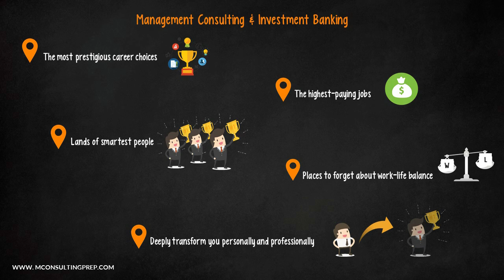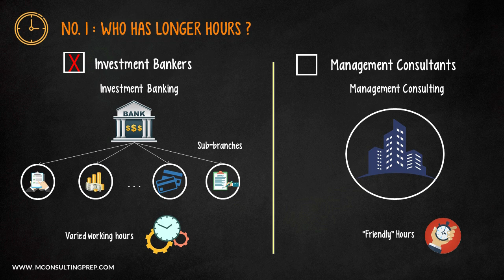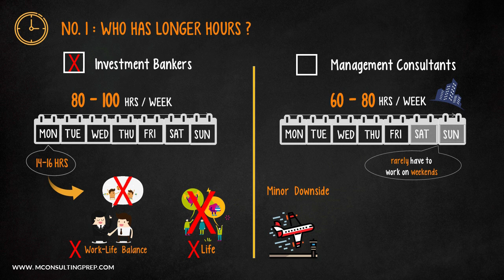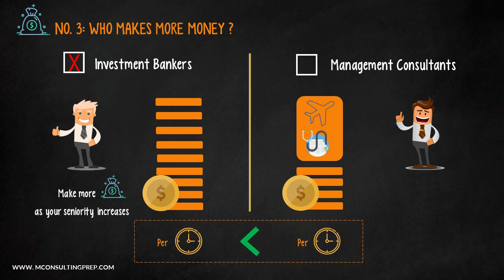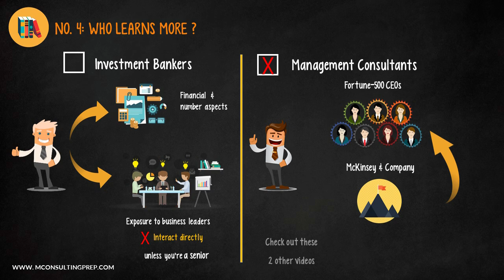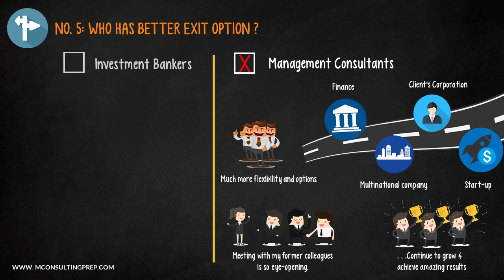Consulting is WAY better than Investment Banking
In this video, we will look at many different aspects of a dream career option and let compare between ManagementConsulting and InvestmentBanking.
Now landing a job in either one of them is already a dream for many, but if you are somewhat like me … you don’t want to let destiny control your future, and are really keen on finding the best career for you even if they are somehow identical, this video will be interesting!

SUGGESTED SOURCES:
Career Path at Top Consulting Firms:

Read 50+ posts on our blog for insider tips and tricks on McKinsey PST and Case Interview

Learn more about our E2E SECRETS PROGRAM TO ACE THE CASE

to help us make everything available for free.

Timestamps:
0:00 Intro
1:25 Who has longer hours?
2:34 Who spends more brain per hour of work?
3:00 Who makes more money?
3:40 Who learns more?
4:42 Who has a better exit option?
5:26 Outro